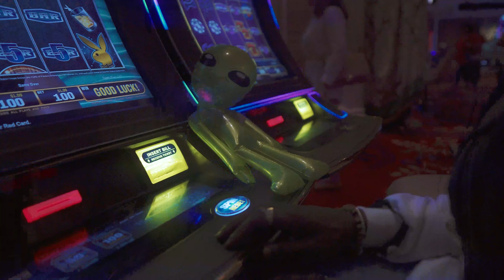Jovian Martian - Clout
Shotby cam Brady
Whistle on any beat